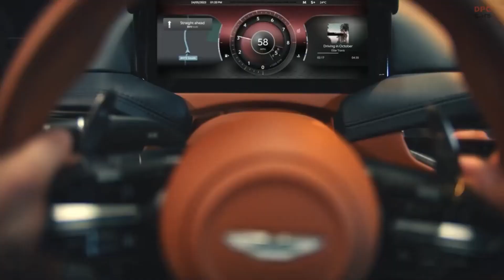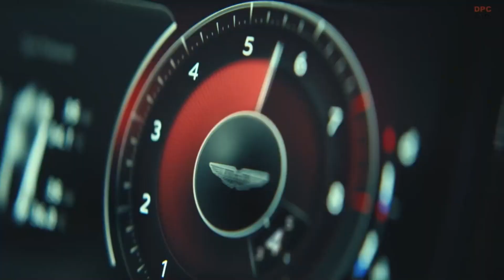Aston Martin To Use Lucid Powertrain And To Be Fully Electric by 2030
Aston Martin, renowned for its exhilarating vehicles, is accelerating its ambition to create the world's most thrilling and highly desirable electric performance cars. The company has formed a groundbreaking supply agreement with Lucid Group, a world-leading electric vehicle technologies company. This partnership will play a vital role in Aston Martin's high-performance electrification strategy and long-term growth.

The agreement, announced today to the London Stock Exchange, outlines Lucid's role as a supplier of cutting-edge electric vehicle technologies to Aston Martin. Lucid specializes in advanced electric powertrains and battery systems, and its current and future technologies will be integrated into Aston Martin's all-new in-house Battery Electric Vehicle (BEV) platform.

Aston Martin's electrification program is an integral part of its wider Racing. Green. sustainability strategy, which involves investing over £2 billion in advanced technologies over the next five years, with a shift from internal combustion engine (ICE) to BEV technology.

Lawrence Stroll, Executive Chairman of Aston Martin, expressed the significance of the supply agreement, stating, "The supply agreement with Lucid is a game changer for the future EV-led growth of Aston Martin. We selected Lucid to gain access to their industry-leading technologies, which will enhance and differentiate the drive experience aligned with our ultra-luxury, high-performance strategy."

In addition to Lucid, Aston Martin benefits from a long-term partnership with Mercedes-Benz, providing access to a range of world-class technologies, including powertrain and electric/electronic architectures. This collaboration further strengthens Aston Martin's internal development and investment in delivering its electrification strategy. Moreover, Aston Martin's recent partnership with Geely opens up opportunities to access their technologies, components, and expertise in the Chinese market.

Aston Martin's commitment to electrification is demonstrated by the development of an all-new bespoke platform that will underpin its entire future range of electrified models. From hypercars to sports cars, GTs, and SUVs, Aston Martin aims to launch its first electrified model in 2025. By 2026, all new Aston Martin model lines will offer an electrified powertrain option, with the ultimate goal of fully electrifying its core range by 2030.

Roberto Fedeli, Chief Technology Officer of Aston Martin, emphasized the significance of the agreement with Lucid, saying, "Combined with our internal development, this will allow us to create a single bespoke BEV platform suitable for all future Aston Martin products. We can continue to deliver thrilling performance and an intense driving experience, hallmarks of Aston Martin vehicles."

Aston Martin is determined to overcome the challenge of transitioning from internal combustion engines to hybrid and full battery-electric powertrains. With Lucid's cutting-edge powertrain technology and advanced Mercedes-Benz electronic architecture, Aston Martin's electrified vehicles will benefit from sustainable, next-generation technology that delivers exceptional battery system efficiency, precise power control, and four-wheel torque vectoring.

To enhance efficiency and extend the range of their electric models, Aston Martin will incorporate active aerodynamics, intelligent powertrain management, and sleek bodywork that reduces drag. Collaborations with partners like Brembo and Pirelli aim to further improve performance and efficiency by developing advanced technologies such as brake-by-wire and innovative tire systems.

The supply agreement with Lucid marks another significant step in Aston Martin's commitment to becoming a world-leading sustainable, ultra-luxury high-performance brand. Their Racing. Green. sustainability strategy encompasses the development of ICE, PHEV, and BEV vehicles, as well as their involvement in Formula One® racing. Aston Martin's dedication to building brilliant cars for future generations remains unwavering.